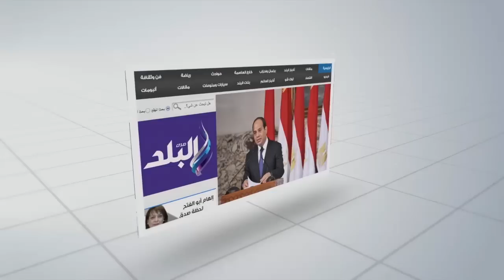صدى_البلد | ننفرد بتفاصيل زيارة مورجان فريمان للمتحف المصري